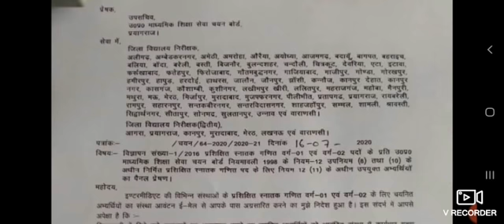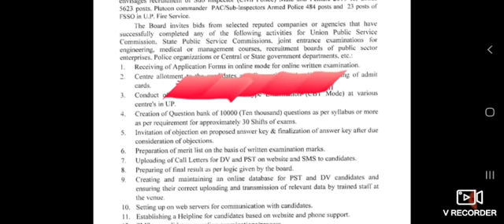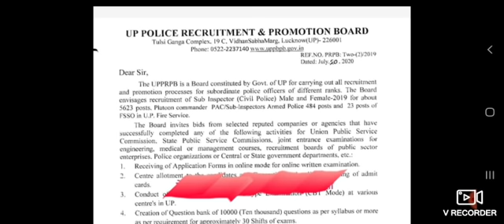69000/UPTGT/UPSI आज की प्रमुख सूचना ।।